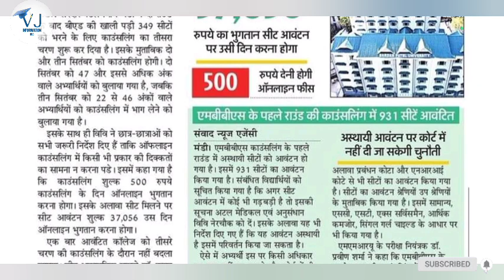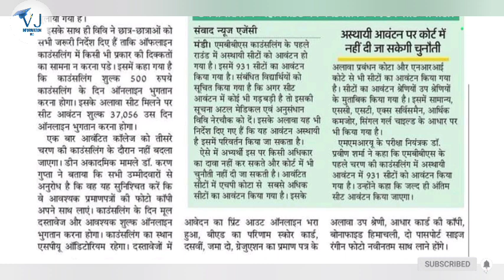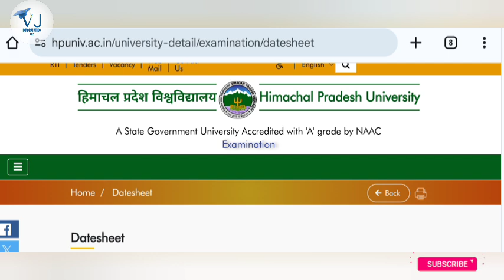HPU Results|HPU Reappear Datesheet कब|SPU Mandi B.Ed Counselling